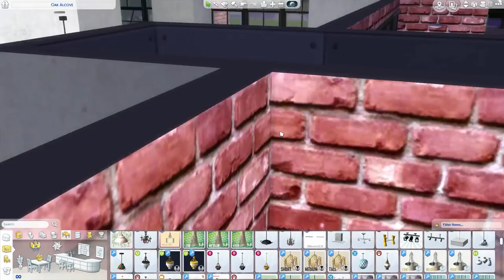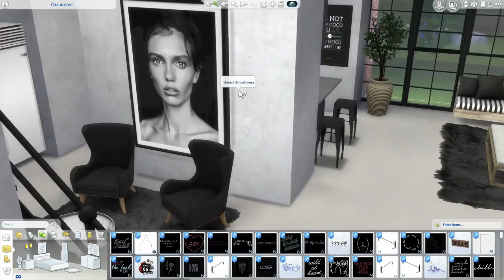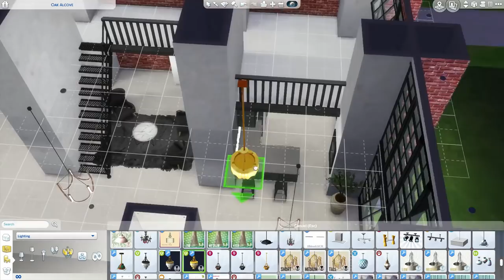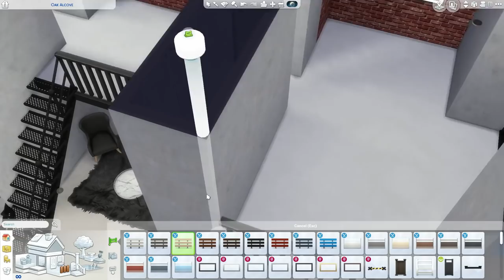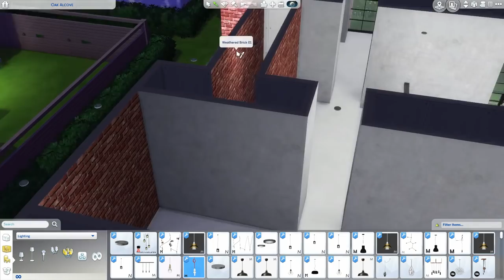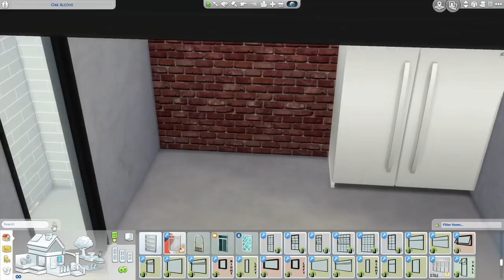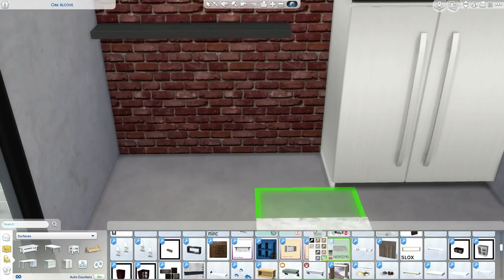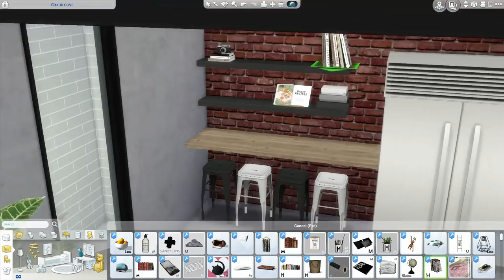The Sims 4 | Brooklyn Industrial Loft Apartment | Speed Build + Download Links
Social Media 📱

2 Instagram: clo_lips
Origin: mmuseic
Build's

My PC 💻

Graphics Card: AMD R9 380 2GB
 - RAM: 12GB (Corsair Vengeance)
 - Storage Unit 1: 1TB Hard Drive Disk
 - Storage Unit 2: 120GB Solid State Drive
 - Operating System: Windows 10
 - Monitor: 21" Lg (4K Resolution)
 - Microphones: yeti Mics

sofa-conversion.html